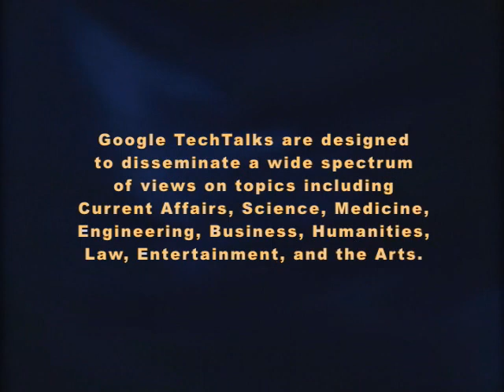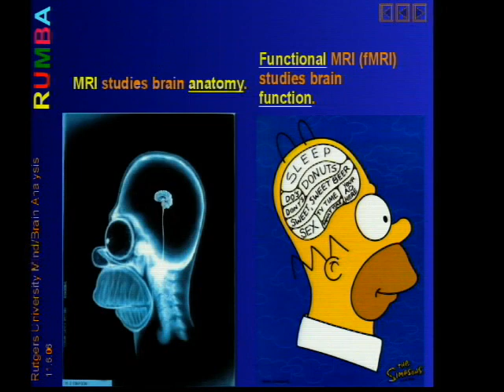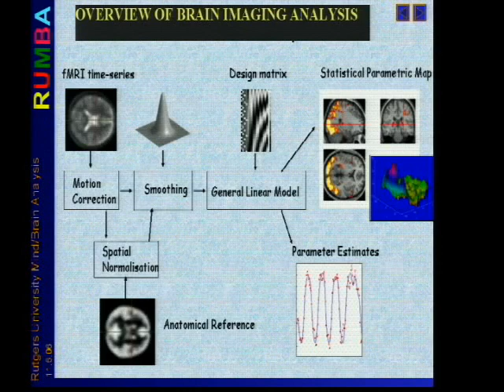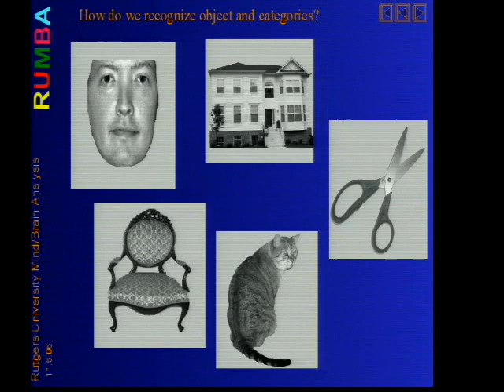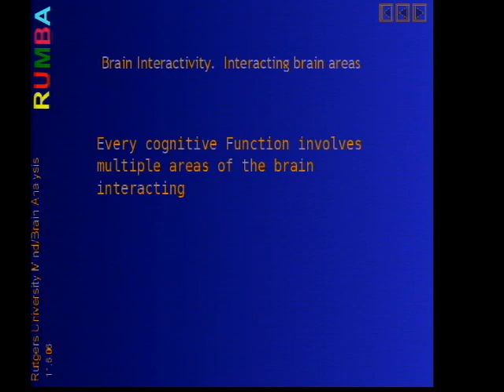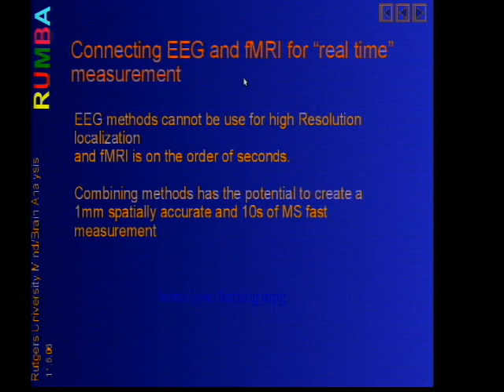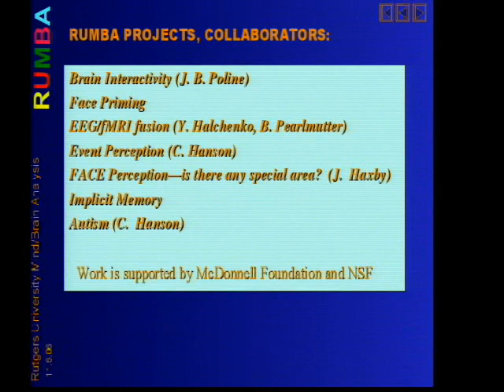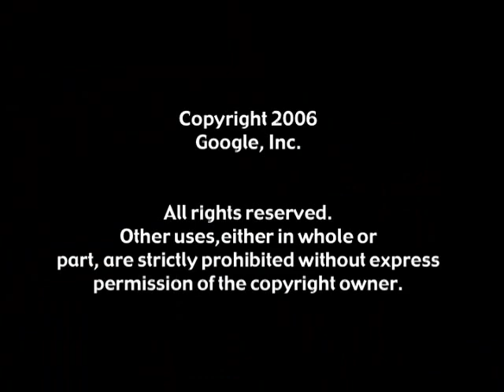Computational Neuroimaging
Recent work in the area of computational modeling for neuroimaging has brought about a potential revolution in understanding brain function. Using both machine learning and Neural Network methodology, both valid localization and brain interactivity are now becoming commonplace in the analysis and intepretation of brain maps. I will provide a short motivation and tutorial for brain imaging methods (in particular, fMRI) and then discuss several applications including FACE recognition in the brain showing a more combinatorial feature basis for object representations. Finally I will explore recent brain connectivity analysis of subjects watching movies (“The good, the bad and the ugly”) and novel graphical modeling of event perception tasks (parsing and comprehension of videos of familiar action sequences ­­”making coffee”, “ordering and eating in a restaurant”).

Google
Speaker: Stephen J. Hanson